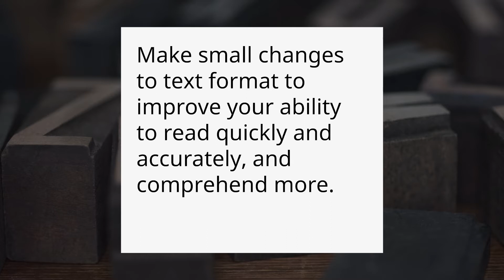Personalized Reading Formats Make Better Readers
Reading is on the cusp of a revolution! Small typographical changes to text format can maximize an individual’s ability to read quickly and accurately and comprehend more. Digital reading allows the shift from what is best for the population to what is best for the individual reader. Insights from a new body of Readability research will inform the design of better learning applications.

Readability Matters is a tech-for-good nonprofit organization with the mission to engage an ecosystem of partners to deliver personalized reading environments, empowering everyone everywhere to achieve more.